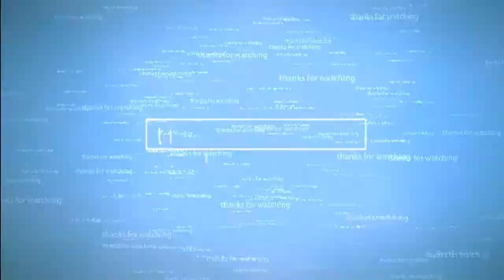super craft bros 1